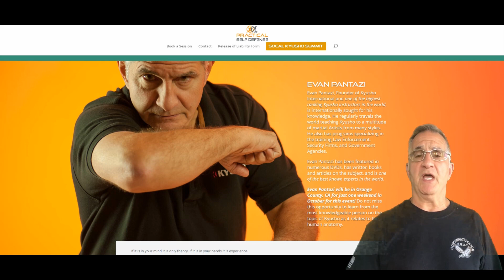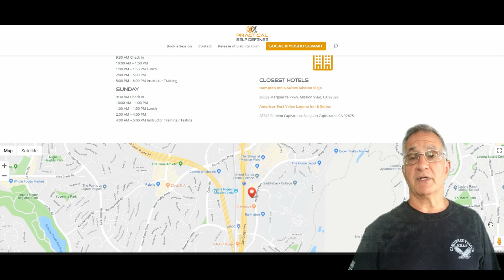Southern California Kyusho Summit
Join us at the Southern California Kyusho Summit, for real and dynamic Kyusho Training

for over 150 full length videos with history, breakdown, analysis, demonstration and training approaches.